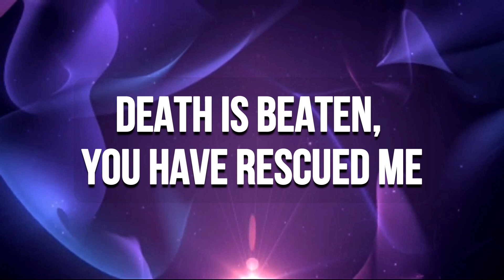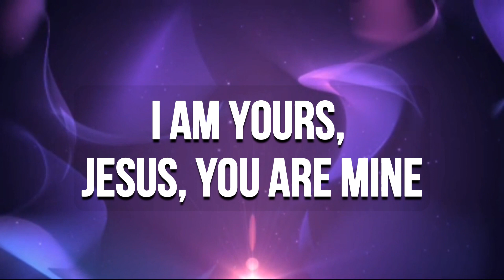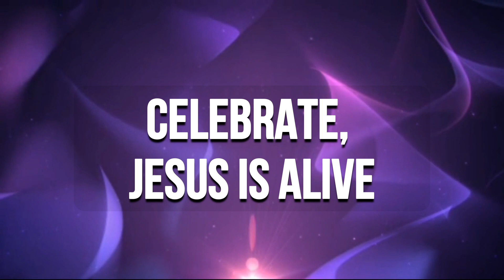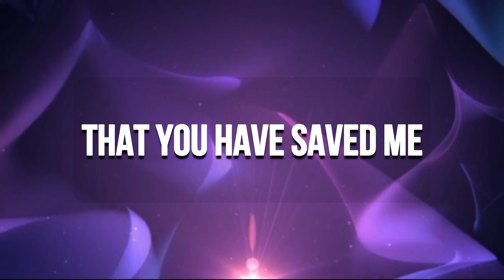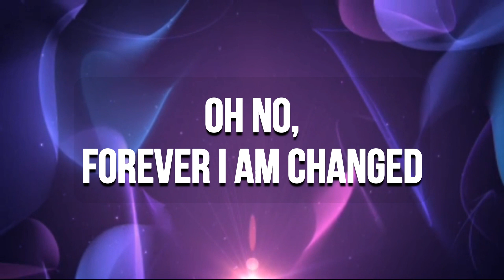O HAPPY DAY ( Worship Cover )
Celebration Ministry Worship Cover

THANKS TO :

Vocals/Acoustic: Andrea Mujan
Sape: Anderson Kalang
Bass:Cąlęb M. Gian
Drums: Jonathan Anthony
Keys/Backup/Mixing: Vinod
Video:  Pelita Creatives team